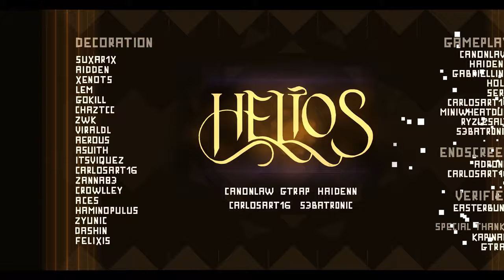[4K] Helios | Canonlaw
LEVEL INFO

ID: 71728635
Rating Type: Star
Coins: 0
Length: 2:28

SONG INFO

Name: Unholy Insurgency
Artist: DMDOKURO